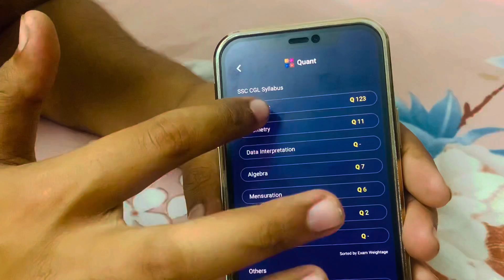Easiest Way to Increase your Subscribers !!